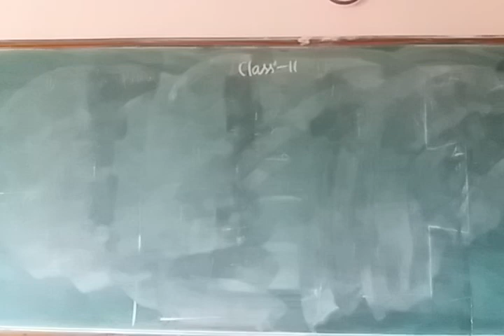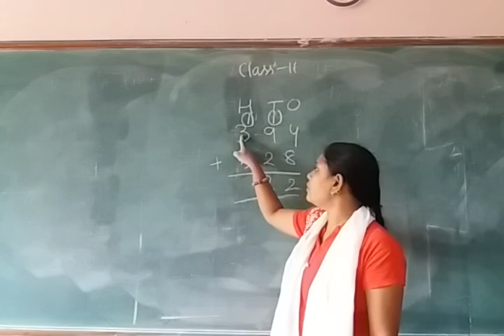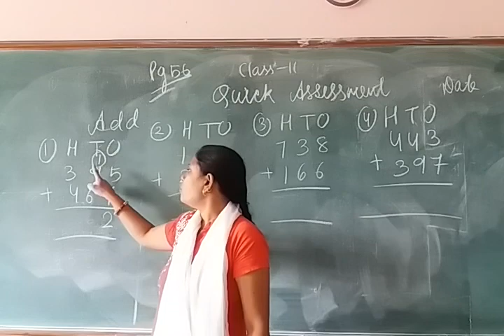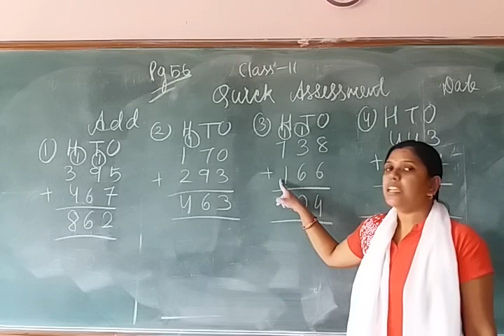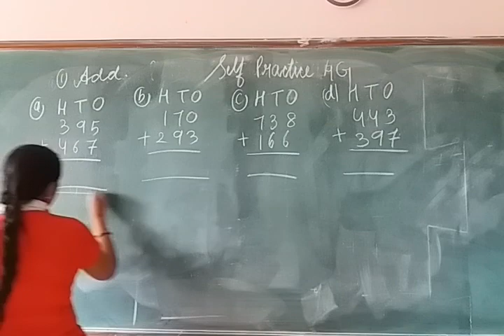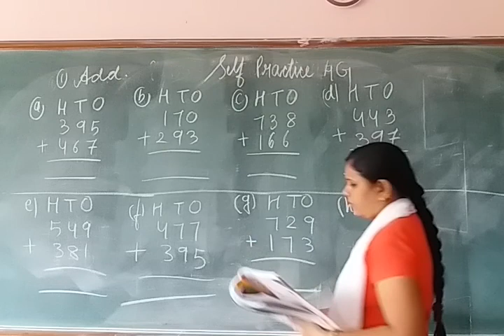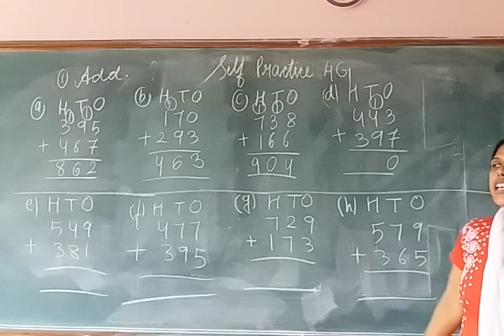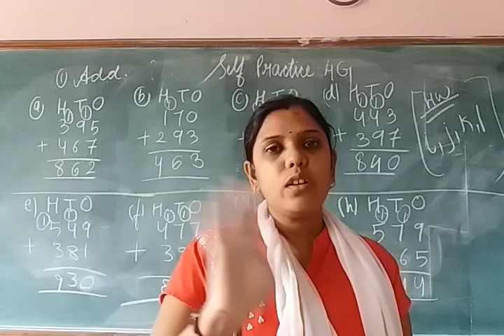Class 2 Math Self Practice 4G RD 02 09 2021